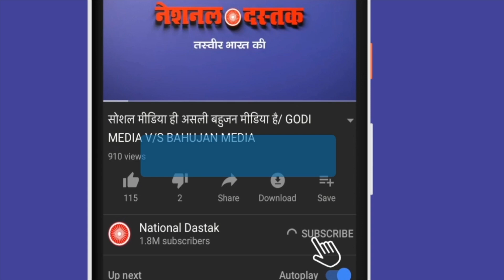जंतर-मंतर पर जवान-जनता आमने-सामने/BIG PROTEST FOR TISTA IN DELHI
Reporter-SHAMBHU KUMAR
Editor-FAISAL
Camera person-ASHISH